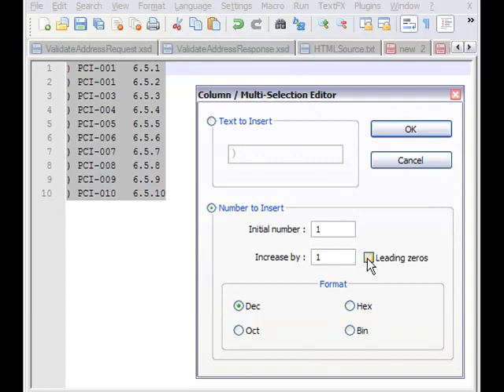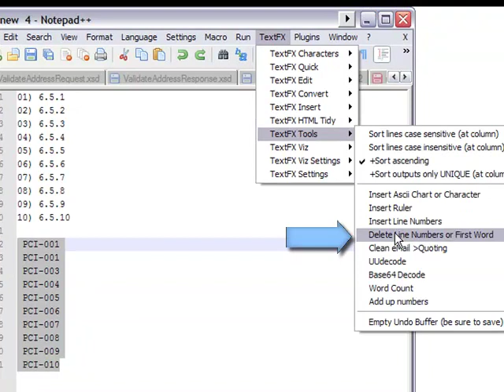Notepad++ Column Editor Trick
Video on how to use Column editor available in notepad++ text editor.  Column editor helps us to cut or modify the columns in the text content.